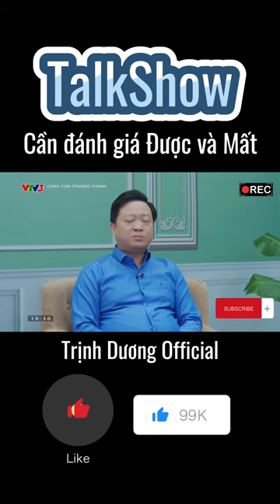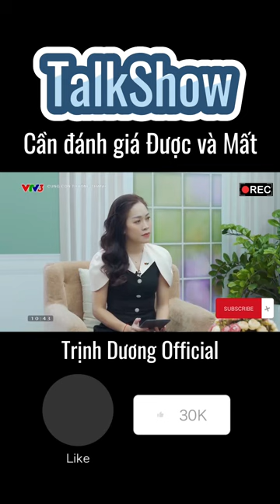Cần đánh giá con đi du học Được hay Mất, Cơ hội và Rủi ro Trịnh Dương Talkshow